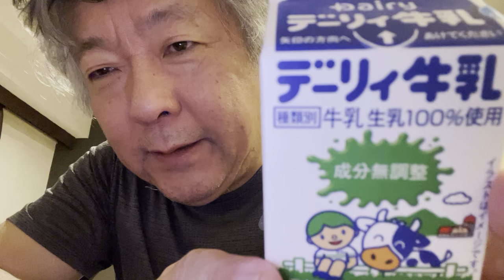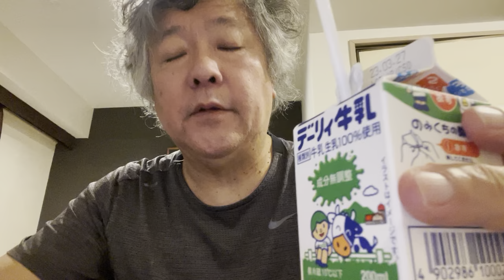宮崎県、都城のデーリィ牛乳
地域の自然の恵みを受けて、おいしい牛乳ができました！！！
クオリアラボ 第４９回